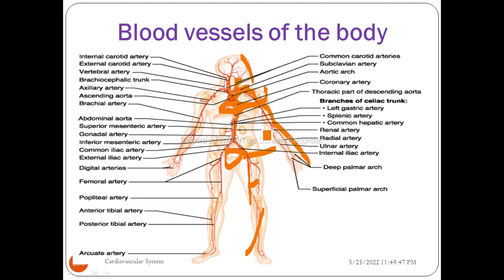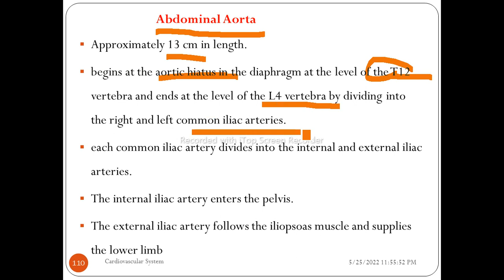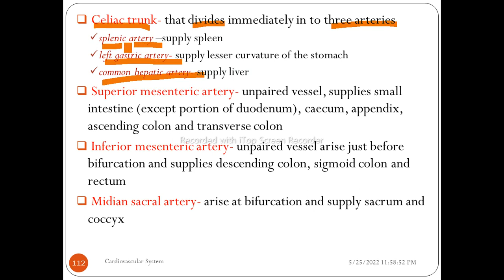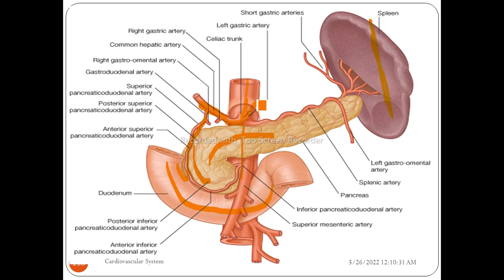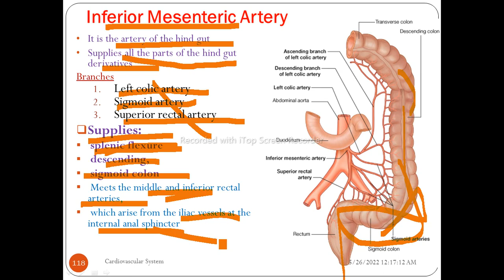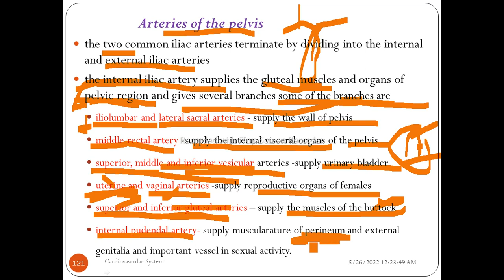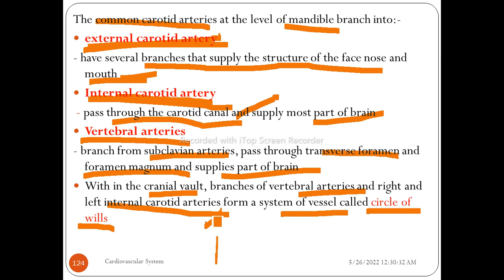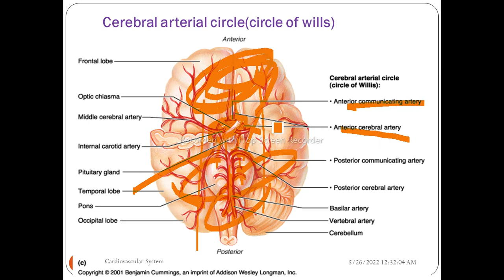Anatomy of Cardiovascular System, Circulatory System, Part 5, Interesting Video with Amharic Speech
This video focuses on the Anatomy of the Cardiovascular System/Circulatory System, Part 5, in Amharic Language Speech with simple explanations. This video lecture describes the details of the ofarterial supply of the heart, right coronary artery, left coronary artery, venous drainage of the heart, cardiac veins, innervation of the heart, blood circulation, systemic circulation, pulmonary circulation, fetal circulation, blood vessels, arteries, veins, capillaries, the structure of blood vessels, coats of the walls of blood vessels, types of arteries, types of veins, types of capillaries, innervation of blood vessels, blood vessels of the body, aorta, branches of ascending aorta, branches of arch of aorta, branches of thoracic aorta, branches of the abdominal aorta, arteries of the pelvis, arteries of the head and neck, arteries of the upper limb, arteries of the lower limb, pulse feeling areas of the body, major veins of the body, veins thorax, veins of abdomen and pelvis, veins of the head and neck, veins of the upper limb, veins of the lower limb, and lymphatic system.